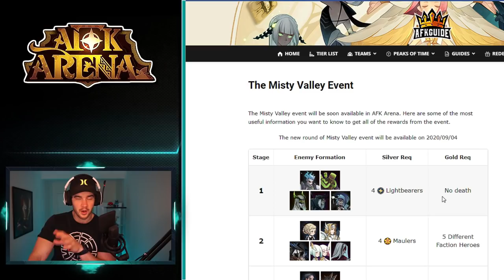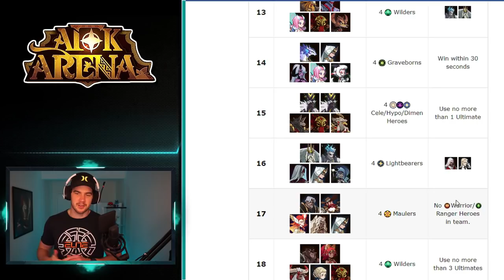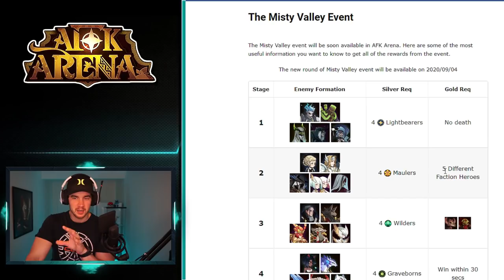NEW MISTY VALLEY!!! [AFK ARENA]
Taking a look at the new misty valley. A basic guide for those who missed it last time and a look at the requirements this time around.

Skip to enemy teams and requirements - 05:02